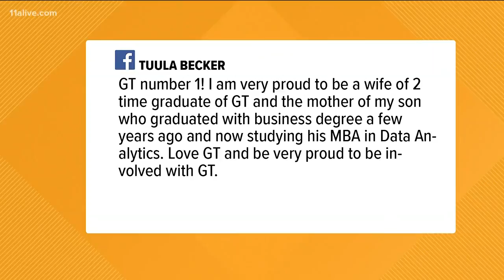Wallethub releases its list of top schools in Georgia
In the overall rankings of 1,000 schools across the country, Tech ranks 16th.